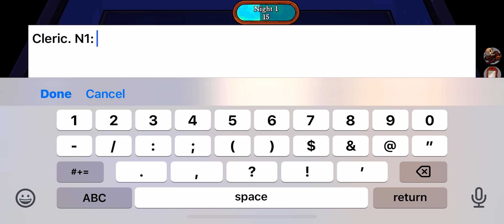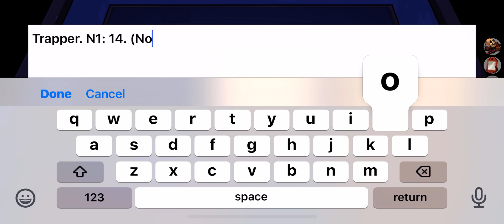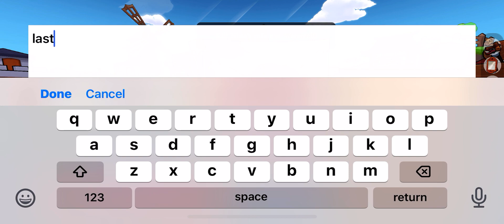First Town of Salem 2 round and I already feel like Dreamweaver is kinda bad.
It’s finally on iOS!